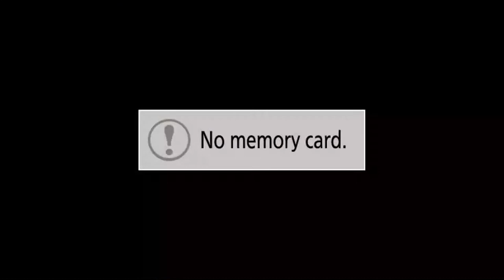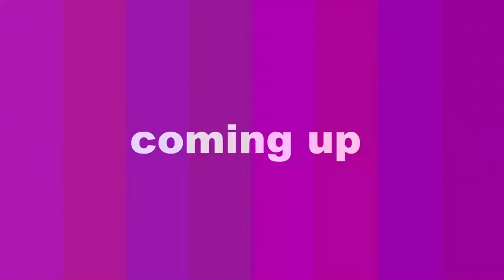Path Sri Sukhmani Sahib & Jaggo Dj Sarandeep Kaur Weds Kamaljit Singh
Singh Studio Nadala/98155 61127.